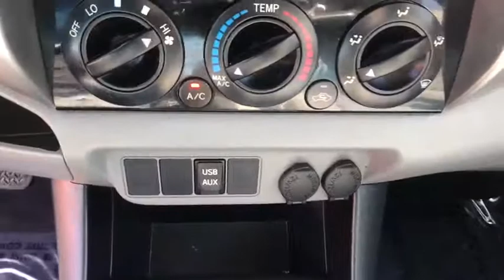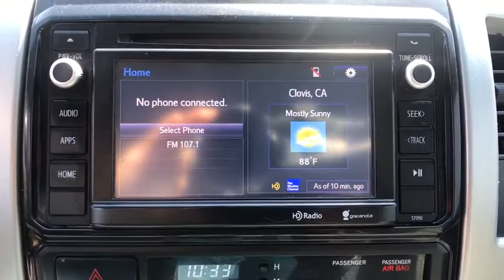2014 Toyota Tacoma Clovis, Selma, Fresno, Merced, Sanger, CA EX053980PLX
SUPER WHITE Used 2014 Toyota Tacoma available in Clovis, California at Lithia Nissan Clovis. Servicing the Selma, Fresno, Merced, Sanger, CA area.
2014 Toyota Tacoma 2WD Double Cab V6 AT PreRunner - Stock#: EX053980PLX - VIN#: 5TFJU4GN4EX053980

EPA 21 MPG Hwy/17 MPG City! PreRunner trim. Auto-Off Headlights, iPod/MP3 Input, Brake Actuated Limited Slip Differential, Hitch, RADIO: ENTUNE AUDIO PLUS, TRD OFF-ROAD PACKAGE, OFF ROAD TOWING PACKAGE. SEE MORE! KEY FEATURES INCLUDE: Auto-Off Headlights, iPod/MP3 Input, Brake Actuated Limited Slip Differential Rear Head Air Bag, Side Head Air Bag, Child Safety Locks, MP3 Player, Electronic Stability Control, Brake Assist, 4-Wheel ABS. OPTION PACKAGES: TRD OFF-ROAD PACKAGE TRD Off-Road Graphics, Locking Rear Differential, Metallic Tone Instrument Panel Trim, Tailgate-Handle Integrated Backup Camera Linked w/an auto-dimming mirror w/monitor, Remote Keyless Entry System, Cruise Control, Chrome Grille Surround & Rear Bumper, Steering Wheel Audio Controls, Wheels: 16 Alloy, Front Tow Hook, Tires: P265/70R16 BF Goodrich, 115V/400W Deck Powerpoint, 2- instrument panel plus 1 deck, Leather-Wrapped Steering Wheel & Shift Knob, Engine Skid Plate, Variable Speed Wipers, Off Road Tuned Suspension, TRD Bilstein Race Shocks, 60mm front piston shocks w/TRD coil springs w/protective zinc plated body and 1 increase in wheel travel and 50mm rear piston shocks w/a remote reservoir, zinc plated body and a 1.5 increase in wheel travel, Color-Keyed Front OUR OFFERINGS: ***Why is Nissan of Clovis the Go-To Spot for Fresno, Madera and Visalia Drivers Seeking a New or Used Nissan Vehicle? It could be our varied and accommodating selection of new Nissan models, including the much-loved Nissan Altima, Maxima, Sentra, Murano and Pathfinder. Perhaps it's our equally vast range of high-quality, Nissan of Clovis-approved used cars. Visit our dealership at 370 W Herndon Ave Clovis, California and find out for yourself!*** Horsepower calculations based on trim engine configuration. Fuel economy calculations based on original manufacturer data for trim engine configuration. Please confirm the accuracy of the included equipment by calling us prior to purchase.